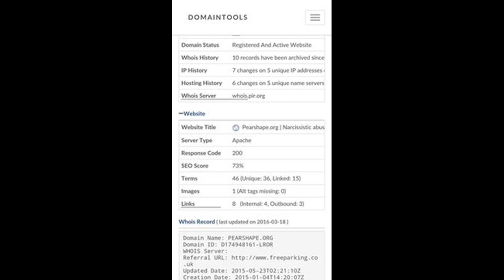OpArcLight Julian Coulter and the PearShape 'Charity' trailer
OpArcLight It's all gone Pearshape.
But what is Pearshape?.
Claire Kennedy Assassination episode edited by her.
Link to video showing the extent of the edit by Claire Kennedy (9.50 sec for full version, 7 mins at begin for edited version).
Julian Coulter promoting Pearshape and using Katiie Freedom Talk Radio
Who is Dr Stephen Coulter?. Is he related and what is his family therapist practice
What is Dr Stephen Coulter's 'Mother's Narratives of Trauma'?